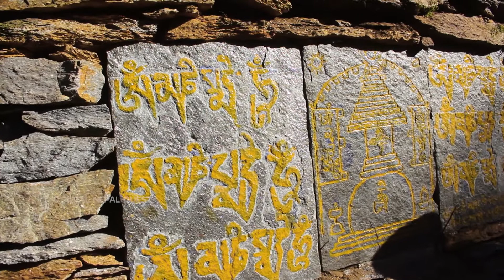Making rest platform ceremony in the village || Nepali chautaro sherpa program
family members made a rest platform in the name of a dead member of family and  praying & celebrating happiness by monks with villagers    || village culture  in Nepal || life in rural Nepal ||

- Rural Nepal